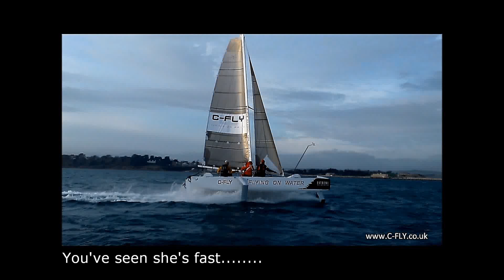C-FLY Offshore Hydrofoil Sailing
NOTE: Her cruising speed is above 25 knots - 40 knots in flat or rough water
Exhilarating | Possibly Outrageous | Great Fun | Leaves everything (non-foiling!) behind